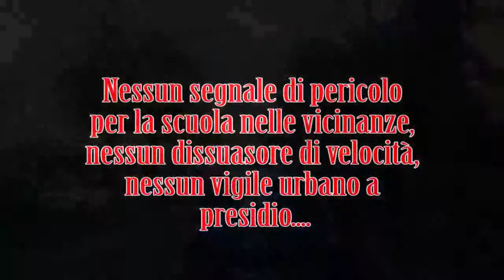Viale Paolini - Anzio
Attraversamento pedonale di una scuola non presidiato da vigili urbani. I pullman del Cotral accelerano anzichè rallentare e fermarsi. Speriamo che il comune e i vigili si sveglino e decidano di risolvere il problema prima che avvenga una disgrazia! (Notare le due situazioni di pericolo in soli 6 minuti)